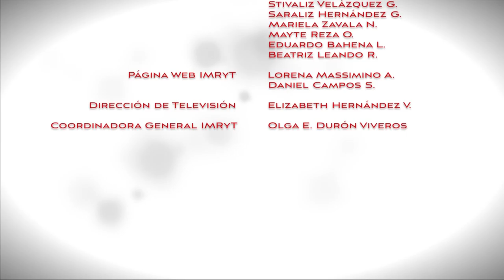Puertas Abiertas... Restablecimiento relaciones entre Cuba y Estados Unidos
Además de lo que representa históricamente, el restablecimiento de la relación entre los Gobiernos de Cuba y los Estados Unidos lleva un mensaje claro de cara a escenarios de crisis diplomáticas con otros países de Latinoamérica y la Unión Americana, que los especialistas lo analizan a partir de aspectos como los económicos y la seguridad que se están anteponiendo a intereses políticos e ideológicos por el bien del desarrollo de los pueblos.